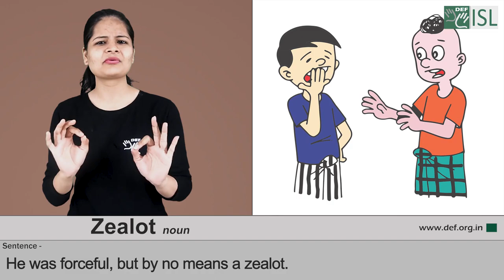Zealot (noun) Word of the Day for March 20th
Zealot (Noun)

Meaning: -a person who has very strong opinions about something, and tries to make other people have them too:

Examples:- He was forceful, but by no means a zealot.